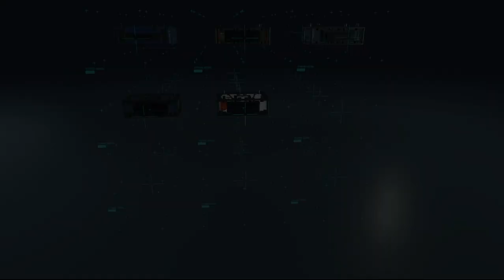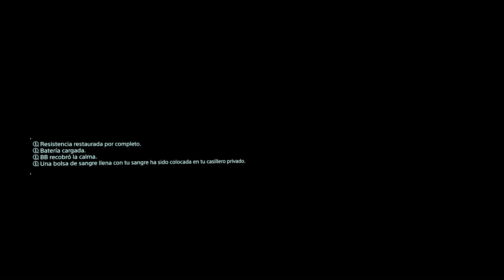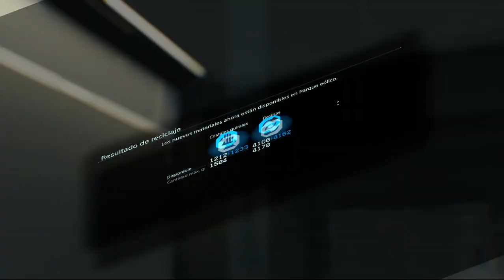Sam your trusted delivery man we continue in Death Stranding: Director's Cut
Hello welcome to the channel today we play Death Stranding is a 2019 action game developed by Kojima Productions and published by Sony Interactive Entertainment for the PlayStation 4. It is the first game from director Hideo Kojima and Kojima Productions after their split from Konami in 2015. A Windows port licensed by Sony was released by 505 Games in July 2020. A director's cut was released for the PlayStation 5 in September 2021, followed by a release for Windows in March 2022. Versions for iOS, iPadOS and macOS were released in January 2024.

The game is set in an apocalyptic United States, where a cataclysmic event known as the "Death Stranding" caused "Beached Things" ("BTs")—invisible creatures originating from the "Beach", lands thought to be unique to each person that are typically visited during near-death experiences and are said to be the link to the afterlife—to begin roaming the Earth. BTs are created from the dead via necrosis, and when they consume a living human being, they create an explosion on the scale of a nuclear bomb, known as a "voidout". They also produce rain known as "Timefall" that rapidly ages and deteriorates whatever it hits. These events damaged the country's infrastructure, leading its remaining population to confine themselves to remote colonies known as "Knot Cities", which form the remaining "United Cities of America".
These colonies have since relied on the services of a company known as BRIDGES, whose porters brave the BTs, bandits, and terrorists to deliver supplies to the cities. Bridges also performs various governmental functions on behalf of the UCA. If they achieve a mental connection to a "Bridge Baby" (a "BB")—a premature child reflecting a state between life and death—it is possible for a person to sense the presence of a BT. Porters carry a BB with them, stored in a pod simulating the womb of a "stillmother". Depending on its severity, a condition known as "DOOMS" also allows a person to naturally sense, see, or even control a BT, as well as granting a variety of powers, such as teleportation or travel to other people's Beaches. There are also individuals known as "repatriates" who can travel back from "the Seam"—a place between the world of the living and the Beach—upon death. As such, these individuals can effectively return from death, though their deaths will still cause voidouts if killed during contact with a BT.

Freelance courier Sam Porter Bridges (Norman Reedus) is transporting cargo to Central Knot City but is interrupted by Timefall and takes shelter. He receives assistance from Fragile (Léa Seydoux) in evading a BT. Sam arrives at his destination, where a citizen has committed suicide, with the corpse on the verge of necrosis. Due to being both a repatriate and having DOOMS, Sam is given an emergency assignment to accompany the disposal team to an incinerator to dispose of the corpse. However, an encounter with BTs causes a voidout that destroys Central Knot City.

Sam revives in Capital Knot City and meets Deadman (Guillermo del Toro/Jesse Corti), a doctor from BRIDGES who has Sam deliver morphine to the dying President of the UCA: Sam's adoptive mother, Bridget Strand (Lindsay Wagner/Emily O'Brien). Bridget pleads with Sam to rejoin BRIDGES and help realize her dream of "reforming America" before succumbing to her illness. Sam takes her body for incineration but refuses to incinerate a Bridge Baby involved in the Central Knot City voidout. With the BB's assistance, Sam evades a horde of BTs and decides to adopt it as his own Bridge Baby; against UCA instructions to treat Bridge Babies as pieces of equipment, Sam gradually forms an emotional bond with it and nicknames it "Lou".

❤ Payeer
P23126514
❤ AirTM
danielxd21
❤ Zinli
❤ AdvCash
❤ BTC
1MJCo1JkdCNavkhRk15yHmftLQzHKjzQye
❤ USDT BEP-20
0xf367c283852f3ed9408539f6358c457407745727